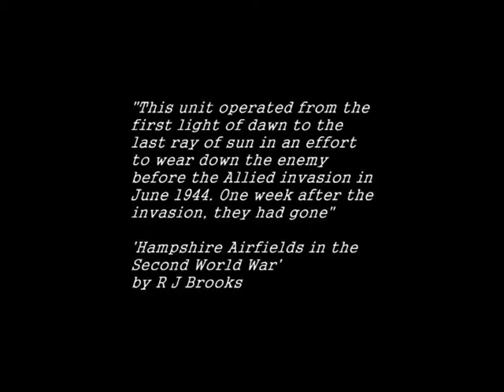D-DAY: Beaulieu Airfield and the 365th Fighter Group in World War Two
The 365th Fighter-Bomber Group, otherwise known as the Hell Hawks, was activated May 15, 1943 and assigned to fly P-47 Thunderbolts. They trained in Dover, Delaware and flew their gunnery training missions out of Millville, New Jersey. They departed Richmond Army Air Base in December 4, 1943 and sailed on the Queen Elizabeth along with 15,000 troops. They arrived at Gosfield, Essex on December 23, 1943. Their first combat air field training resumed for two months. On February 22, 1944, the Hell Hawks flew their first combat mission and over the next one to two months gradually converted from escorting 8th Air Force heavy bombers to their fighter-bomber mode that continued to the war's end.
They were instrumental in determining the maximum bomb loads for the P-47. Two one-thousand pound bombs and an external fuel tank on the belly rack. They were the first group to fly a dive-bombing mission with that bomb load. Their fire power was eight fifty caliber machine guns and their total arsenal included rockets and napalm. This armament was standard for all thirteen P-47 fighter-bomber groups shortly after the D-Day Invasion on June 6, 1944.

The 9th Tactical Air Command and the Hell Hawks flew in direct support of General Hodges First Army. Their mission was two-fold. Protect the ground forces from enemy air attack and destroy any and all obstacles on the ground that prevented our forces from advancing. On two occasions to support Patton's Third Army. The first was shortly after August 1, 1944. The second was during the last months of the Battle of the Bulge. The Hell Hawks were active against specific targets on D-Day before, during and following. This was the first company breakthrough in the Battle of the Bulge in taking Germany. The Hell Hawks were the first group to move into Germany on March 17, 1945 at Aachen and the first to fly a combat mission off a German soil ever! The remaining eighteen to twenty groups followed nine days to five weeks later.

The Hell Hawks flew combat from February 22, 1944 through May 4, 1945, totalling 14.5 months. They flew combat from eleven air fields or air strips moving more times than any other fighter-bomber group in the 9th Air Force.